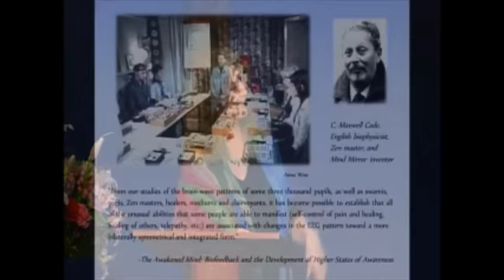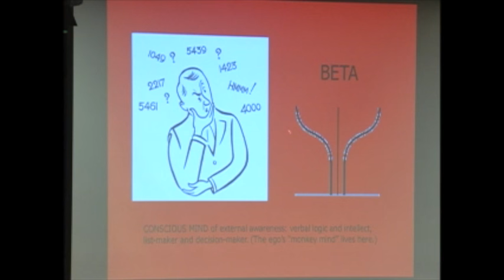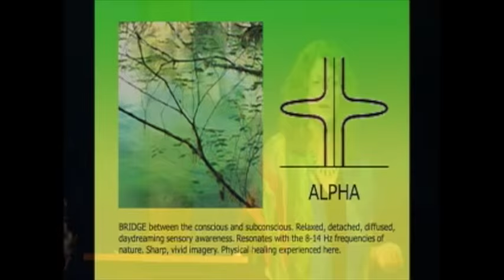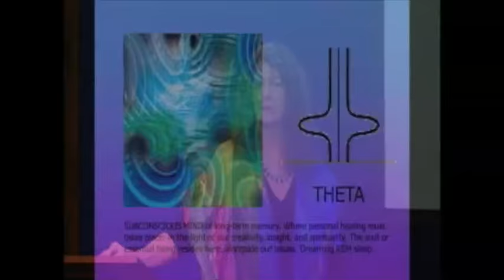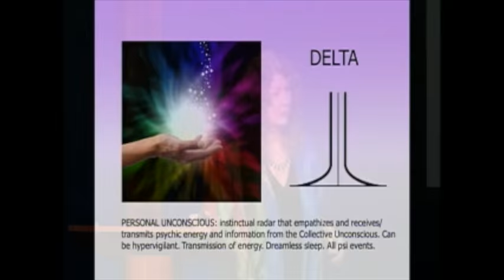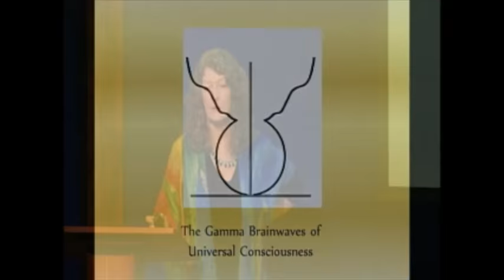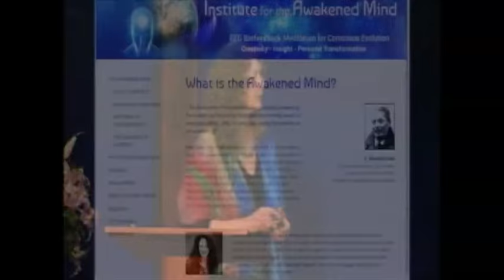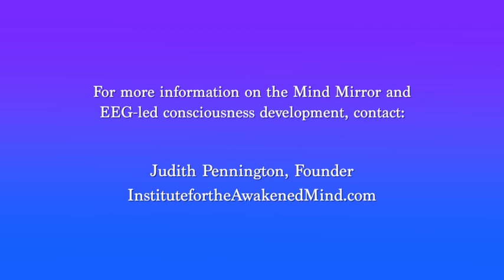Biofeedback Meditation: A New Gateway to an Ancient Path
Judith ushers the audience through a Power Point presentation which traces the genesis of biofeedback, the invention of the Mind Mirror and discovery of the Awakened Mind brainwave pattern, and a series of exercises and meditations which guide audience members into the ideal Awakened Mind state of creativity, insight, intuition, and healing. She further explains the power and importance of high-frequency gamma waves to the evolution of human consciousness. The presentation closes with a
musical guided meditation featuring her lap harp and a journey into the superconscious.